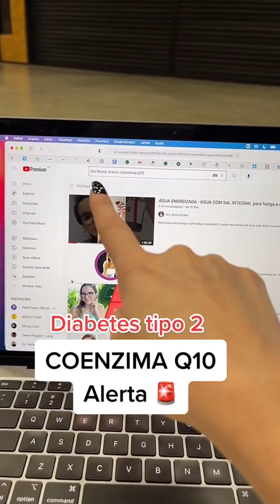QUEM NÃO PODE TOMAR COENZIMA Q10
🚨 Você sabe se pode tomar a coenzima q10?

✅ No vídeo de hoje eu falo sobre a COENZIMA Q10 e seus beneficios para a PELE,  MEMÓRIA e ENERGIA para o seu dia-a-dia!  A coenzima Q10 é uma substância presente em todas as células do nosso organismo, participando dos processos de produção de energia. Ela foi descoberta em 1957,na Universidade de Wisconsin-Madison, nos Estados Unidos, e é lipossolúvel, ou seja, é solúvel em gordura. Ela também é conhecida pelo nome de ubiquinona. A coenzima q10 é um composto semelhante a uma vitamina, solúvel em gordura, que parece ter muitos benefícios para a saúde. Está envolvido na produção de energia celular e atua como antioxidante. Essas propriedades o tornam útil na preservação das células e na prevenção e tratamento de algumas doenças crônicas.

Link dos estudos no meu GRUPO VIP TELEGRAM:

Os conteúdos desse vídeo não são para substituir a consulta de um profissional médico. Não servem para recomendação de qualquer tratamento. Em caso de dúvidas procure seu médico.
De acordo com o Art. 8 da resolução do CFM 1974/11 de Publicidade do código de ética médico, os vídeos tem caráter estritamente informativo e educativo.
De acordo com o Art. 9 da resolução do CFM 1974/11 de Publicidade do código de ética médico, não são divulgados endereço e telefone de consultório, clinica ou serviço.
Os vídeos são produzidos de acordo com os conhecimentos científicos mais atualizados, lembrando que a medicina e a ciência estão em constante mudança.